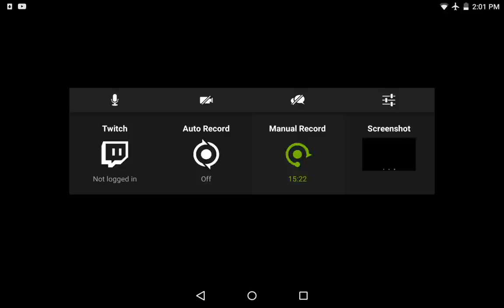LINE Rangers 20161212 สะสมรูบี้สัปดาห์ละนิด ต้นเดือนหน้าได้เปิดกัชช่าแน่นอน